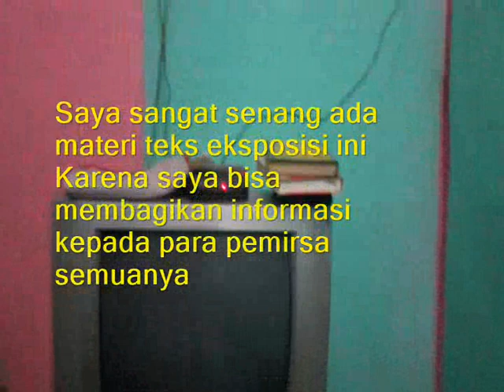Teks Eksposisi (X OTKP-Nur Fitriyani)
Tugas : BAHASA INDONESIA
Tema : Lingkungan
Lokasi : Asrama Siswa DARUN NAJAH Smk Pancasila 2 Kutoarjo
Kegiatan : Melaporkan Kondisi asrama "Darun Najah" yang berada di kampus 2 Smk Pancasila 2 Kutoarjo